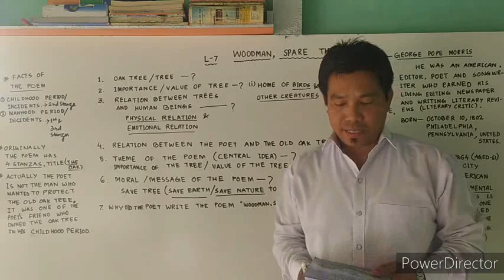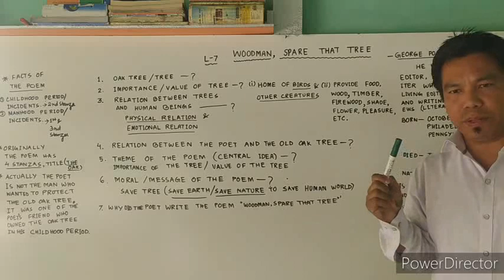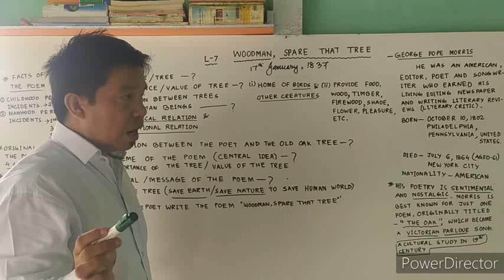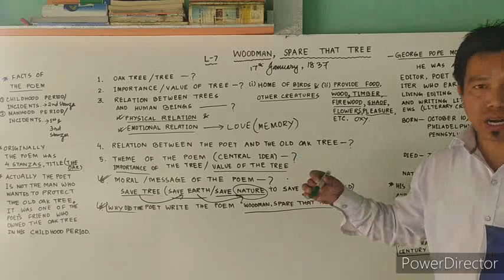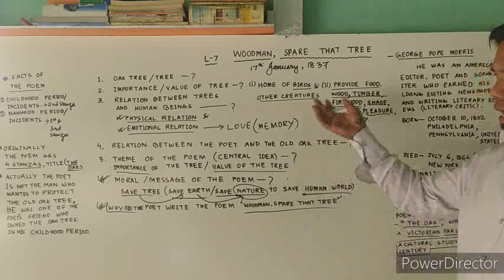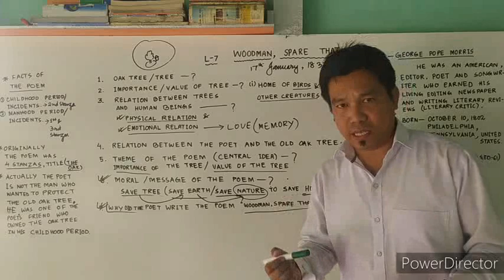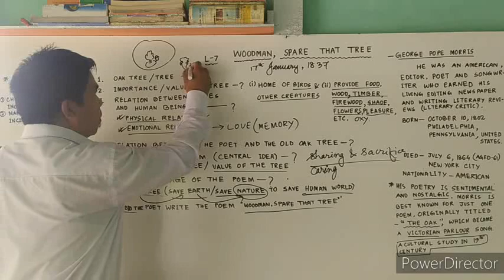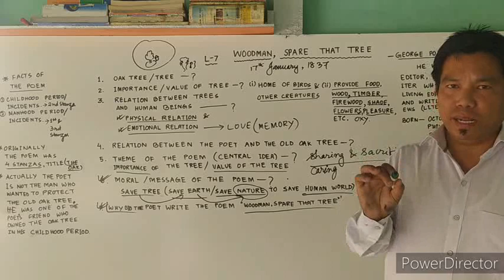Class-7 English,Poem - WOODMAN, SPARE THAT TREE.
This video explains the poem Woodman, Spare That Tree with a brief biodata of the poet and specially made to digest the poem easily by you.